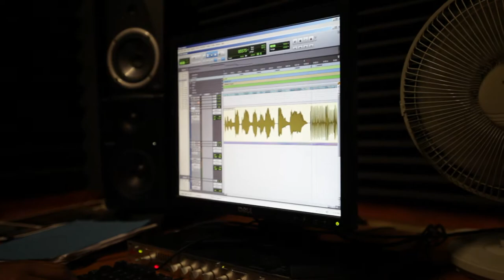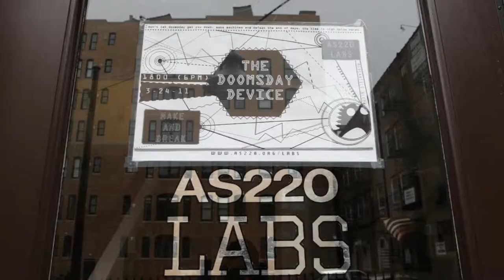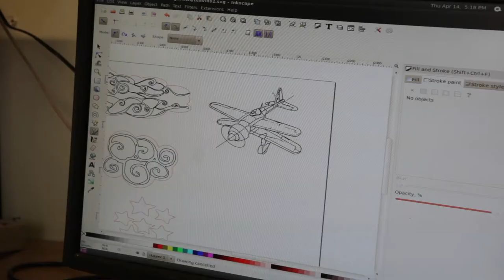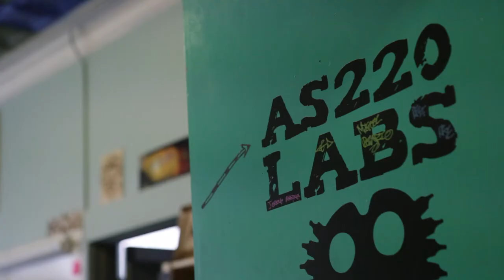Who Are We? : AS220 Youth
AS220 Youth employs and engages Rhode Island youth in art making workshops, with an emphasis on those recently released from the state's juvenile detention facility or in the care of the Department of Children, Youth, and Families.

115 Empire Street
2nd Floor